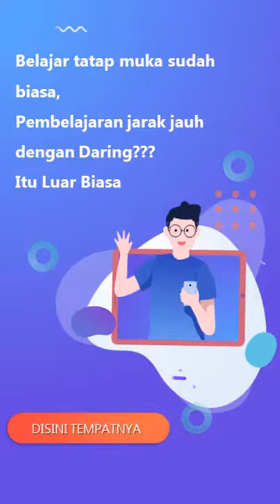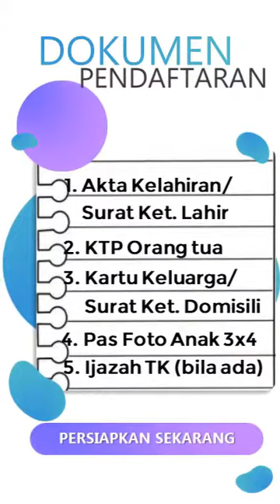Buat video pakai PPT "Pendaftaran Peserta Didik Baru SDN 1 Landasan Ulin Utara" cuma power point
Cuma Power point saja ni
cek